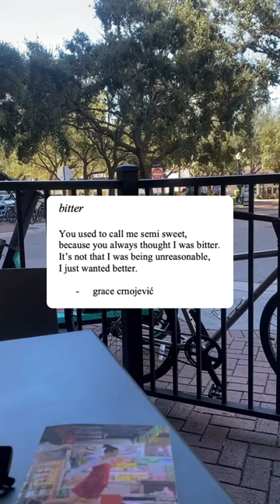Bitter - Grace Crnojević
This poem and more featured in my new book, Intimates.